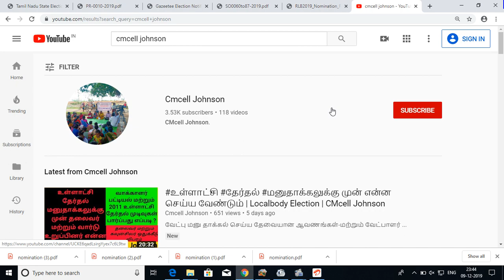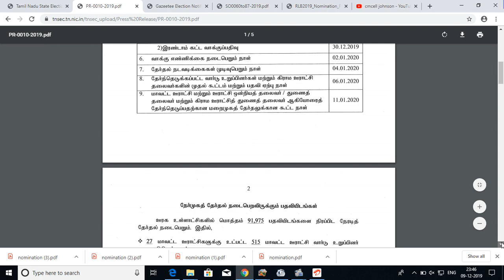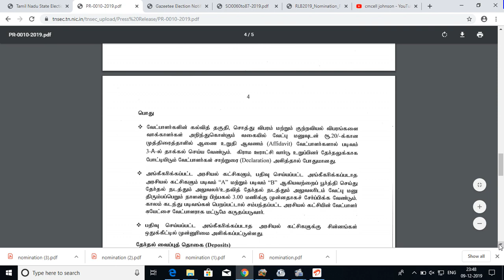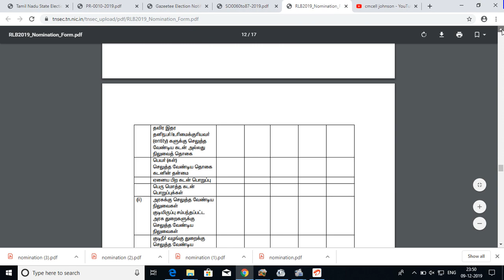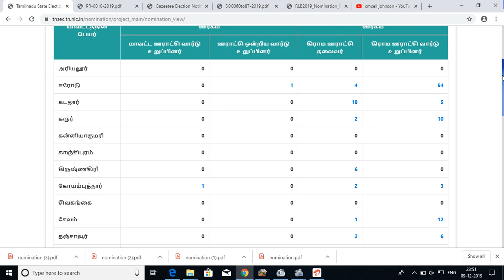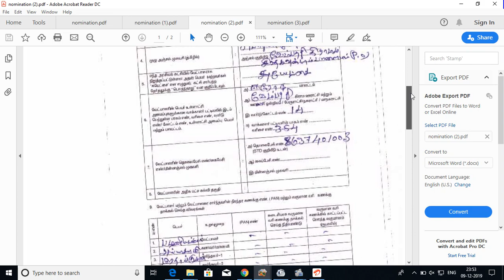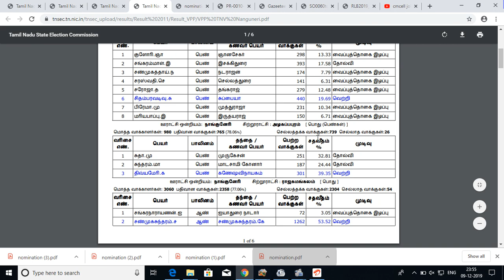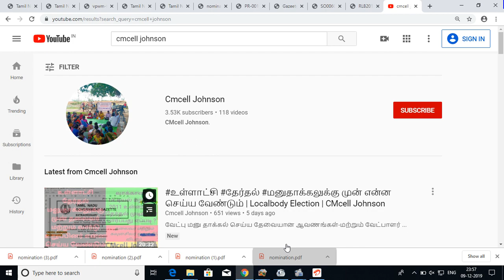முன் என்ன செய்ய வேண்டும் PART-2 | Localbody Election 9500194395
உள்ளாட்சி தேர்தல் மனுதாக்கலுக்கு முன் என்ன செய்ய வேண்டும் PART-2 | Localbody Election
வேட்பு மனு தாக்கல் செய்ய தேவையான ஆவணங்கள்-மற்றும் வேட்பாளர் அவசியம் தெரிந்து கொள்ளவேண்டிய தகவல்கள்.

பஞ்சாயத்து தலைவர் இட ஒதுக்கீடு விபரம்

ஒன்றிய மற்றும் மாவட்ட வார்டு உறுப்பினர் இட ஒதுக்கீடு விபரம்

தமிழ்நாடு மாநில தேர்தல் ஆணையம் இணையதள முகவரி

வேட்பாளர் கையேடு டவுன் லோடு செய்ய கீழே கிளிக் செய்யுங்கள்

பூர்த்தி செய்யப்பட்ட வேட்புமனுவுடன் இணைக்க வேண்டியவை...!

1. பூர்த்தி செய்யபட்ட  வேட்பு மணு

2. புகைப்படம்

3.அபிடவிட்

4. வாக்காளர் அடையாளர் அட்டை ஜெராக்ஸ் (வேட்பாளர் மற்றும் முன் மொழிபவர்)

5. ஆதார் அட்டை

6. வாக்காளர் பட்டியல் (வேட்பாளர் மற்றும் முன் மொழிபவர் பெயர் உள்ள பக்கம்)

7. சாதி சான்றிதழ் (ரிசர்வ் தொகுதிக்கு மட்டும்)

8. பொது விபரம் படிவம்

9. கட்சி சின்னம் எனில் படிவம் ஏ.பி.சி.

உள்ளாட்சி வாக்களர் பட்டியலில் பெயர் இருந்தால் மட்டுமே போட்டியிட இயலும் வேட்பாளரின் பெயரை உள்ளாட்சி வாக்களர் பட்டியலில் உள்ள பாகம் எண் வரிசை எண்ணை சரி பார்த்துக் கொண்டு அதை வேட்புமனுவில் உரிய இடத்தில் குறிப்பிட வேண்டும்.

முன்மொழிபவரின் பெயர் பாகம் எண் வரிசை எண் ஆகிய விபரத்தை ள்ளாட்சி வாக்களர் பட்டியலில் சரி பார்த்துக் கொண்டு அதை வேட்புமனுவில் உரிய இடத்தில் கவனமாக பிழையின்றி குறிப்பிட வேண்டும்.

ஊராட்சி தலைவர் பதவிக்கு வேட்புமனு தாக்கல் செய்யும் போது வேட்பு மனுவுடன்  அபிடவிட் இனைத்து தாக்கல் செய்ய வேண்டும். அதில் உங்கள் அசையும் அசையா சொத்து எவ்வளவு என்கின்ற விபரம் , உங்கள் கடன் விபரம்,  வங்கி கணக்கில் உள்ள தொகை எவ்வளவு என்கின்ற விபரம், ஏதேனும் வழக்கு இருந்தால் அதன் முழு விபரம் தெரிவிக்க வேண்டும், வேட்பாளர் அவரின் குடும்பத்தினரின் அசையும் அசையா சொத்து விபரம் குறிப்பிட வேண்டும், கையிருப்பு ரொக்கம் நகைகள் உள்ளிட்ட அசையும் சொத்துகள் பற்றிய விபரம் குறிப்பிடவேண்டும்.

கட்டாயம் அணைத்துக் காலங்களும் பூர்த்தி செய்ய வேண்டும் காலியாக விட கூடாது ஆம் இல்லை என்று முழுமையாக எழுத வேண்டும்.

அணைத்து பக்கங்களிலும் கட்டாயம் கையொப்பம் செய்ய வேண்டும்.

ஊராட்சி மன்ற தலைவர் பதவிக்கு போட்டியிடுபவர்கள் நோட்டரி வழக்கறிஞர் சான்று கட்டாயம் பெற வேண்டும்.

ஊராட்சி மன்ற உறுப்பினர் பதவிக்கு போட்டியிடுபவர்களுக்கு  நோட்டரி வழக்கறிஞர் சான்று தேவையில்லை.

நீங்கள் போட்டியிடும் பதவி SC ST இடஒதுக்கீட்டில் வந்தால் மட்டும் சாதி சான்றிதழ் இணைக்க வேண்டும். பொது போட்டி பதவிக்கு சாதி சான்று தேவையில்லை.

ஒரு வேட்பாளர் செய்யக்கூடியவை...!

1. ஒரு வேட்பாளர் தேர்தல் சட்டங்கள், விதிகள், நடைமுறைகள் மற்றும் அறிவுரைகளை தெளிவாக அறிந்து கொள்ள வேண்டும்.

2.வேட்பாளர், அவர் போட்டியிடும் உள்ளாட்சி (அ) வார்டின் வாக்காளர் பட்டியல் நகலினை வைத்திருக்க வேண்டும்.

3.போட்டியிட முடிவெடுப்பதற்கு முன்பாகவே வாக்காளர் பட்டியலில் அவரது பெயர் மற்றும் விவரங்கள் சரியாக வெளியிடப்பட்டுள்ளதை உறுதி செய்ய வேண்டும்.

4. வேட்பு மனு தாக்கல் செய்வதற்கு முன்பாக வேட்பாளருக்கான தகுதிகள், தகுதியின்மைகள் குறித்து தெரிந்து கொள்ள வேண்டும். மேலும், அவர் முழுத்தகுதிகள் பெற்றிருப்பதையும் தகுதி நீக்கத்திற்கான எந்த ஒரு சட்டக்கூறுக்கும் உட்படவில்லை என்பதையும் உறுதி செய்து கொள்ள வேண்டும். தகுதியின்மை ஏதுமிருப்பின் வேட்பு மனு பரிசீலனை நாளுக்கு முன்னர் உரிய தகுதிகளுக்கு தன்னை உடையவராக்கிக் கொள்ளல் வேண்டும்.

5. வேட்பு மனு உரிய சாற்றுரைகள்/பிரமாணங்களுடன் முறையாக பூர்த்தி செய்யப்படுவதுடன் சரியான முறையில் கையொப்பமிடப்பட்டிருக்க வேண்டும். நிர்ணயிக்கப்பட்ட நாள் அல்லது அதற்கு முன்னதாகவே வேட்பு மனு வேட்பாளரால் அல்லது முன்மொழிபவரால் தாக்கல் செய்யப்படல் வேண்டும்.

6. முன்மொழிபவரது பெயர் வார்டு தேர்தலாக இருப்பின் தொடர்புடைய வார்ருக்கான வாக்காளர் பட்டியலிலும், தலைவர் தேர்தலாக இருப்பின் அந்தந்த நேர்விற்கேற்ப தொடர்புடைய உள்ளாட்சிக்கான வாக்காளர் பட்டியலிலும் இடம் பெற்றிருப்பது உறுதி செய்யப்பட வேண்டும்.

7.வேட்பாளர் விரும்பினால் வெவ்வேறு முன்மொழிபவர்கள் மூலம் நான்கு வேட்பு மனுக்கள் வரை தாக்கல் செய்யலாம். வேட்பு மனுக்கள் தேர்தல் நடத்தும் அலுவலர் / உதவி தேர்தல் நடத்தும் அலுவலரிடம் தேர்தல் அறிவிப்பில் நிர்ணயிக்கப்பட்ட இடம், நாள் மற்றும் நேரத்தில் தாக்கல் செய்யப்பட வேண்டும்.

8. வேட்பு மனு உறுப்பினர் வார்டு (அ) தலைவர் என ஏதாவது ஒரு பதவிக்கு மட்டுமே அந்தந்த நேர்விற்கேற்ப தாக்கல் செய்யப்பட வேண்டும்.

9. வேட்பு மனுவுடன் காப்புத் தொகையினை பணமாக செலுத்த வேண்டும் அல்லது செலுத்தப்பட்டமைக்கான இரசீது இணைக்கப்பட வேண்டும்.

10. வேட்பு மனு தாக்கல் செய்யப்பட்டதற்கான இரசீது மற்றும் வேட்பு மனு பரிசீலனைக்கான அறிவிப்பை தேர்தல் நடத்தும் அலுவலரிடமிருந்து பெற்றுக் கொள்ளலாம்.

11. வேட்பாளர் குறிப்பிட்ட நாளில், குறிப்பிட்ட இடத்தில் வேட்புமனு பரிசீலனை நடவடிக்கைகளில் கலந்து கொள்ள வேண்டும். பரிசீலனைக்குப் பின்னர், வேட்புமனு ஏற்றுக் கொள்ளப்பட்டதையும், அவரது பெயர் பட்டியலில் சேர்க்கப்பட்டதையும் வேட்பாளர் உறுதி செய்து கொள்ள வேண்டும்.